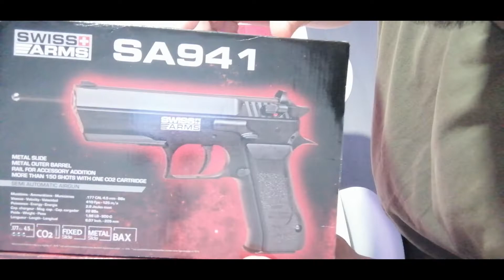Swiss Arms SA941 Jericho CO2 BB Pistol - Short Review + Shooting TEST_PL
Witajcie!
Przedstawiam Wam krótką recenzję oraz test pistoletu wiatrówki SA941 produkcji firmy Swiss Arms. Jest to całkiem mocny pistolet wiatrówka na śrut okrągły (BB) 4,5 mm, napędzany standardową kapsułą CO2. W magazynku mieści 22 śruciny, prędkość początkowa (wg opakowania) to 410 FPS/125 m/s. Pistolet jest repliką izraelskiego pistoletu Jericho 941, zwanego pieszczotliwie "Baby Desert Eagle", ze względu na jego znaczne podobieństwo do większego odpowiednika oraz sporej mocy. Ostry odpowiednik repliki produkowany jest w izraelskiej fabryce broni IWI.
Dziękuję Damianowi za pomoc w produkcji tego filmu.
Muzyka w tle: prod. Nikon - wszelkie prawa zastrzeżone.
Pozdrawiam serdecznie.
WojtasP2.